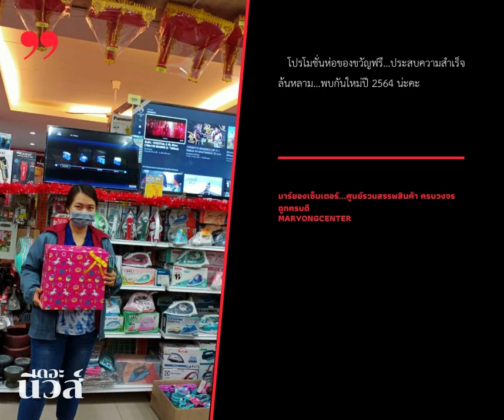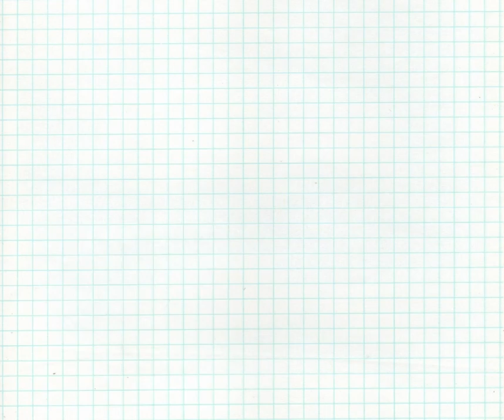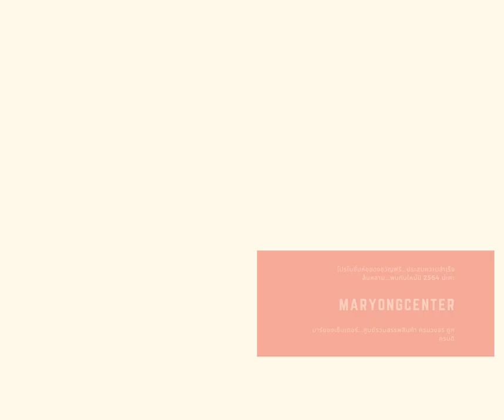ขอบคุณที่ให้เรา..มาร์ยองเซ็นเตอร์ เป็นส่วนหนึ่งของคุณในการส่งมอบความสุข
ขอบคุณที่ให้เรา..มาร์ยองเซ็นเตอร์ เป็นส่วนหนึ่งของคุณในการส่งมอบความสุขแก่ ครอบครัว ญาติมิตร และเพื่อร่วมงานของคุณ แด่ปี2563 ที่ยากลำบาก หวังไว้ ปี 2564 ทุกท่านจะได้ปีที่ดีถ้วนทั่วกันน่ะค่ะ

ขอบคุณพี่น้องชาวจังหวัดระยอง อำเภอปลวกแดง ที่ไว้วางใจใช้บริการมาร์ยองเซ็นเตอร์ ยังคึกคักต่อเนื่อง...ให้มาร์ยองเซ็นเตอร์

มาร์ยองเซ็นเตอร์ ยังคงโปรโมชั่นการห่อของขัวญฟรี เพื่อคุณ และครอบครัวไม่มีกำหนด บริษัท...ห้างร้านใดสนใจส่งมอบความสุขให้กับพนักงาน ติดต่อที่ร้านได้เลย ส่งฟรี

มาร์ยองเซ็นเตอร์ มีหน้าร้าน 2 สาขา ขายมานานเกิน 10ปี ร้านตั้งอยู่อำเภอปลวกแดง จังหวัดระยอง
มาร์ยองเซ็นเตอร์ สำนักงานใหญ่ ตั้งอยู่ติดกับธนาคาร ธกส ปลวกแดง
มาร์ยองเซ็นเตอร์ ศูนย์ค้าวัสดุก่อสร้าง เครื่องมือก่อสร้าง อุปกรณ์ก่อสร้าง ตั้งอยู่ตรงข้ามกับโรงจำนวนปลวกแดง